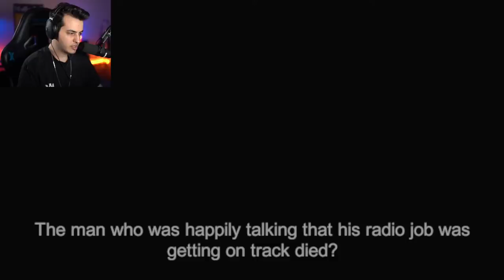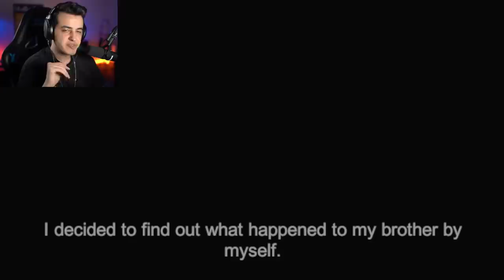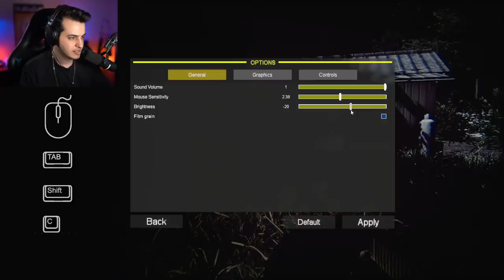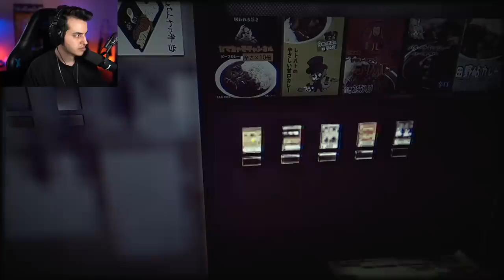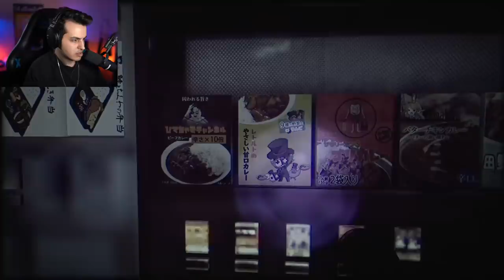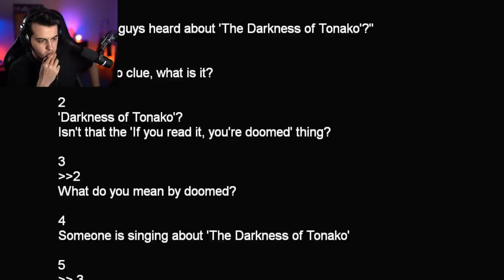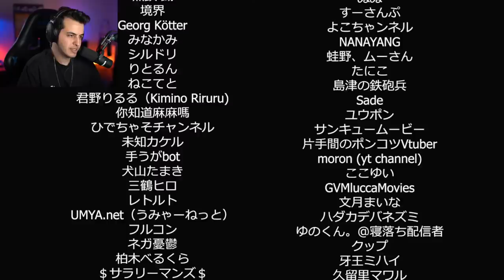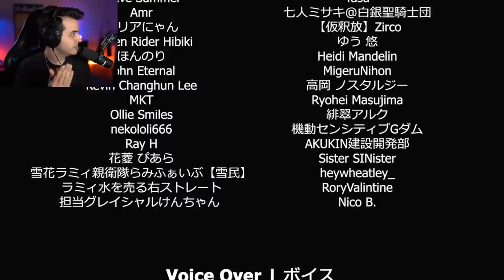The Radio Station 深夜放送 ❌ ایستگاه رادیویی جن زده (گیم ترسناک ژاپنی)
از لینک بالا مستقیم به خیریه کمک کنید